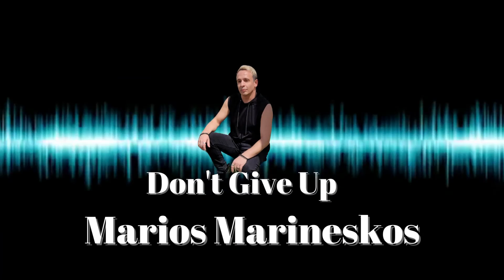Marios Marineskos - Don't Give Up (Official Audio)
Lyrics: Alexandru Marian Dragoi

Don't Give Up - Lyrics

Everyday is starting
In a new uncharted way
You don't know what's coming
What is waiting on your way
Everyday just shows you
That you have another chance
You have to keep on going
Start believing in your self
Maybe the world is ugly
Keeps hurting on and on
But even in the darkness
There are stories to be told
Don't give up
There's always another road to take
Don't give up
There are beautiful moments yet to be seen
Rise up
And the world will be down at your feet
Rise up
Every step just feels like
Some more burden on your back
You can't stop the screaming
That you hear inside your head
You have to keep on doing
Whatever you love the most
Remember that this world
Can be the perfect host
Yeah right the world is ugly
But even in this darkness
We'll find our own way home
Stay Stay with me now
Don't give up
Don't give up
Rise up
Rise up
Don't give up
Don't give up
Rise up
Rise up